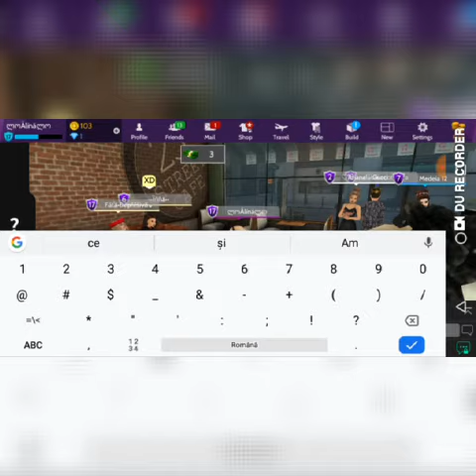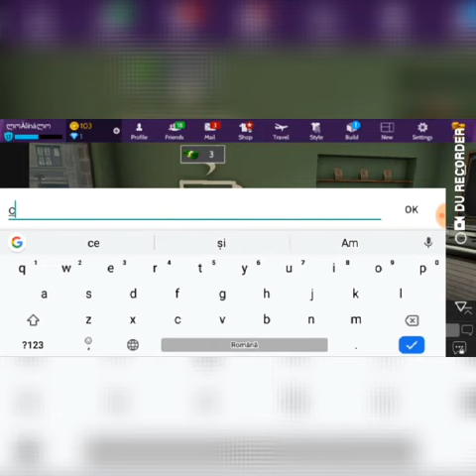Îți sunt datorate cu Anm?(Avakin Life română)